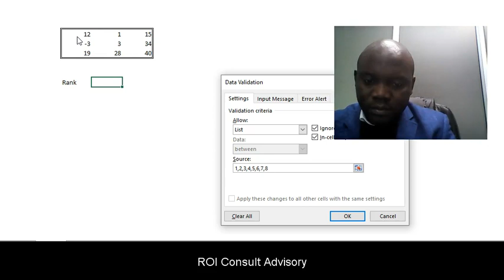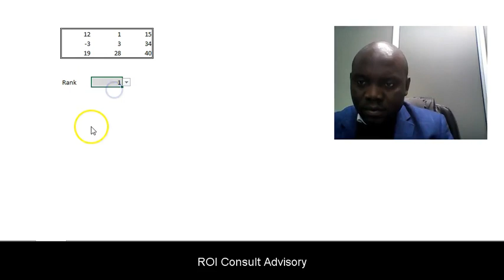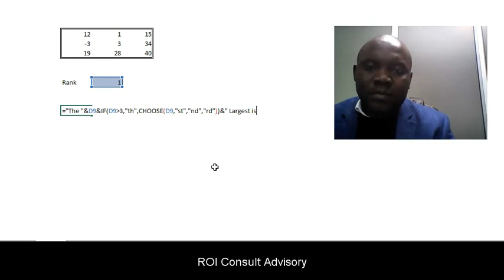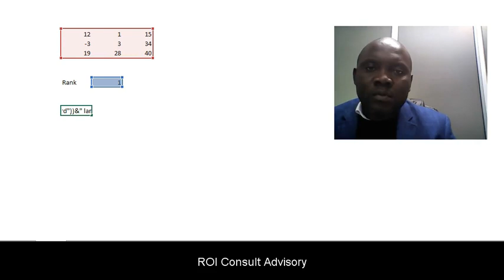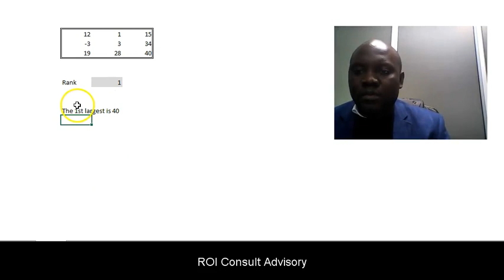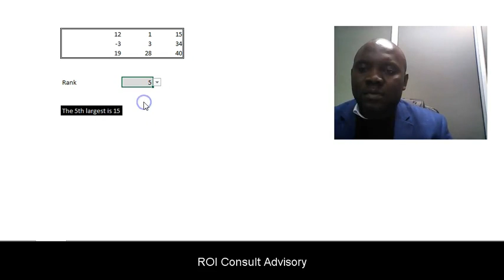How to nest Large & Choose Excel Functions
Fitzpatrick Kapepe is both certified by the Institute of Financial Modeling and AICPA in IFRS.

In his free time he conducts financial modelling courses.